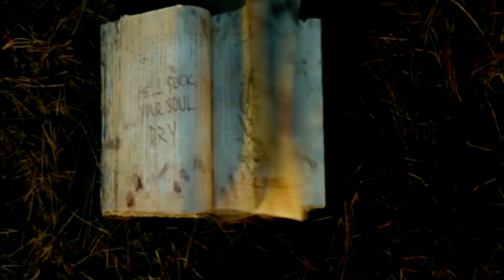Anna Puig vive la experiencia Posesión Infernal (Evil Dead) - 05 de Abril en Cines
Una cabina muy especial, el tráiler sin cortes de Posesión Infernal (Evil Dead) y... ¡Atrévete a compartir tu miedo!
SINOPSIS: Cinco veinteañeros se refugian en una remota cabaña donde descubren "El Libro de los Muertos"  y sin ser conscientes de ello despiertan a los demonios que habitan en los bosques cercanos. Sucesivamente todos los jóvenes son poseídos menos uno, quien tiene que enfrentarse al mal y luchar por su vida.